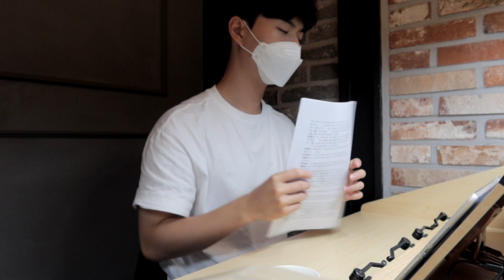[Korean student Study with me] 서울시립대생 스터디윗미 | 같이 공부해요📚 | 장작타는소리 | STUDY ASMR | FIRE SOUND | 1 Hour 🔥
한 시간 동안 같이 열심히 공부해요!

*카메라가 30분 단위로 촬영이 끊겨서 중간에 컷 편집이 들어갔습니다

📷📱 TECH
ETG - 002
Ipad 7th gen